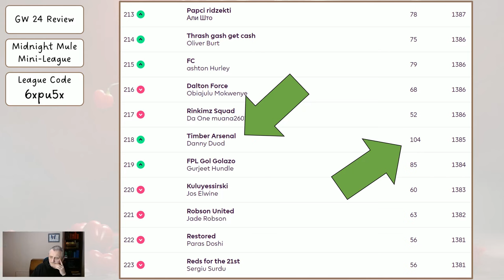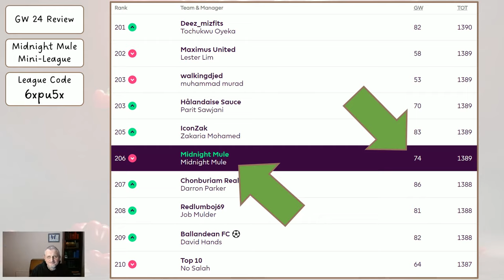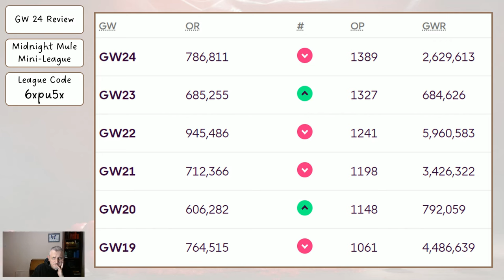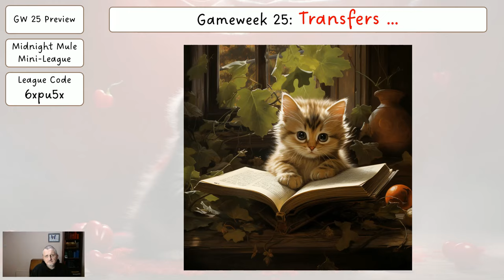My Gameweek 25 FPL Team Reveal